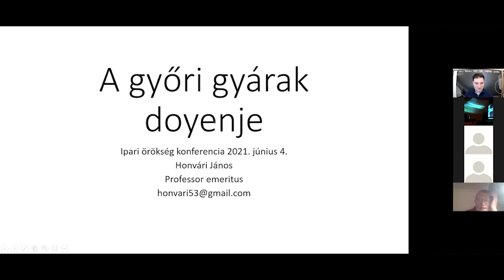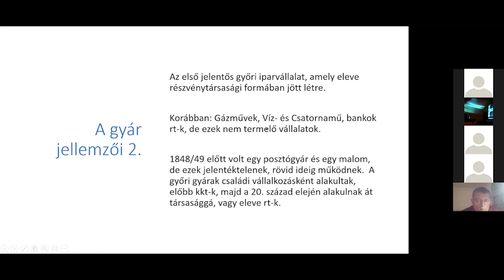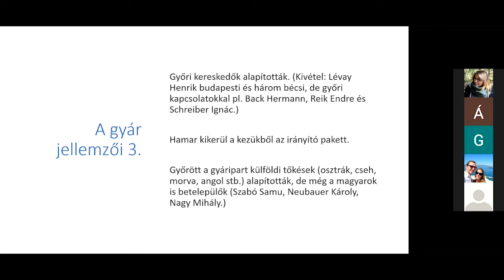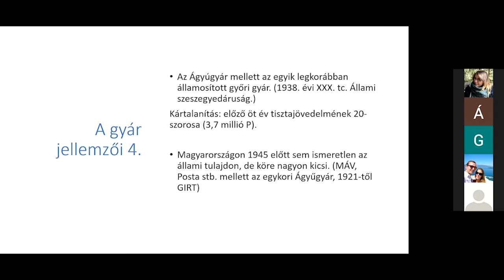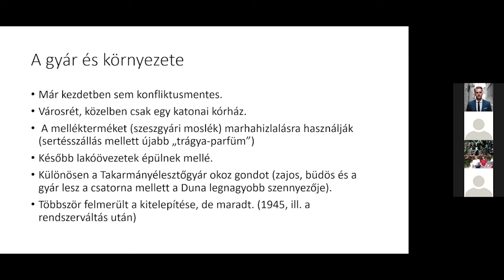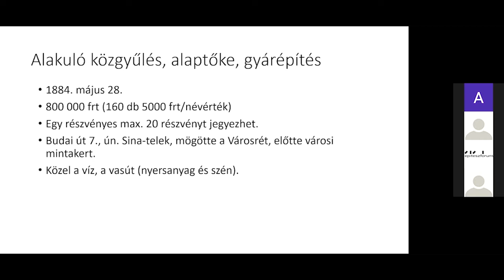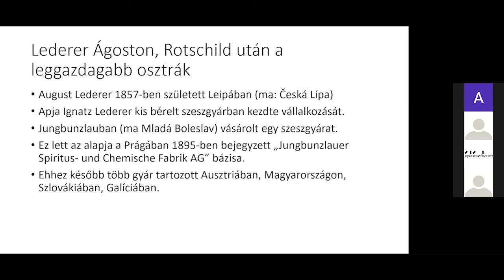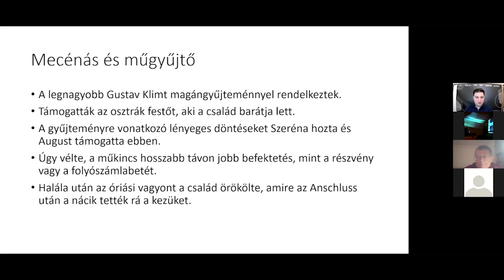Dr. Honvári János: A győri gyárak doyenje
Dr. Honvári János - Széchenyi István Egyetem professor emeritus

Az oktatói tevékenység befejezését követően jelenleg a Győri Szeszgyár történetét kutatja, a Győri Ipartörténeti Alapítvány oszlopos tagja

Az alapítvány nem csak feltérképezte a győri gyárak történetét, de QR kóddal ellátott emléktáblákat helyeztek el az egykori épületeken a várost felfedezni kívánók számára. A kódot lekövetve a weboldalukon betekintés nyerhető abba, hogy a létesítmény milyen szerepet játszott egykor a város múltjában, de a teljes történeti feltárás is elérhető, melyek közül számos írás Honvári János nevéhez köthető.